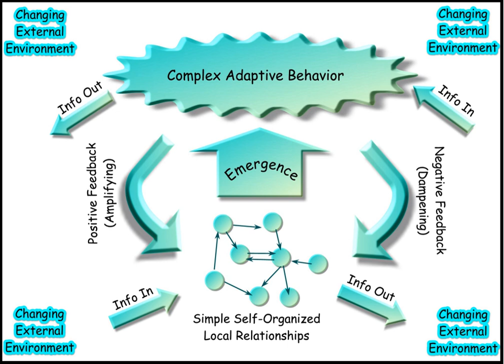Howard T. Odum | Wikipedia audio article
00:00:28 1 Biography
00:08:40 2 Work: An overview
00:10:25 3 Ecological modeling
00:10:35 3.1 A new integrative approach in ecology
00:12:37 3.2 Ecosystem simulation
00:14:00 3.3 Ecological analog of Ohm's Law
00:16:56 3.4 The Silver Springs study
00:18:24 4 Energetics
00:18:33 4.1 Ecological and biological energetics
00:20:49 4.2 Maximum power theory and the proposal for additional laws of thermodynamics/energetics
00:21:59 4.3 Energese: Energy Systems Language
00:23:46 4.4 Energy quality
00:24:07 4.5 Emergy
00:25:37 5 Ecosystem ecology and systems ecology
00:26:38 5.1 The ecosystem concept
00:26:48 5.2 Macroscope
00:27:24 5.3 Microcosms
00:27:56 5.4 Hierarchical organization
00:28:20 6 Ecological economics
00:29:40 7 Ecological engineering
00:31:07 8 General systems theory
00:32:42 9 Publications
00:34:00 9.1 Books
00:36:25 9.2 Articles (selection)

- Socrates

SUMMARY
Howard Thomas Odum (September 1, 1924 – September 11, 2002), usually cited as H. T. Odum, was an American ecologist. He is known for his pioneering work on ecosystem ecology, and for his provocative proposals for additional laws of thermodynamics, informed by his work on general systems theory.